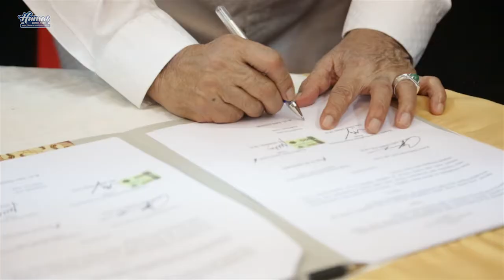Empat Instansi Tanda Tangani MoU Isbat Nikah One Day Service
Banda Aceh – Dinas Syariat Islam Aceh bersama  Mahkamah Syar’iyyah, Kanwil Kementerian Agama dan Dinas Registrasi Kependudukan Aceh menandatangani kesepakatan bersama (MoU) tentang pelaksanaan Istbat Nikah (pengesahan pernikahan) Pola “one day service” atau layanan satu hari yang diperuntukan bagi masyarakat yang sudah menikah, namun belum tercatat oleh negara.

Penandatangan MoU tersebut dilakukan di Pendopo Gubernur Aceh, Senin (8/5/2017) dan  disaksikan lansung oleh Gubernur Aceh, dr. H. Zaini Abdullah, Asisten Administrasi Umum, Kamaruddin Andalah dan sejumlah Satuan Kerja Perangkat Aceh.

Sejak tahun 2015, Pemerintah Aceh sudah melakukan layanan terpadu untuk pengurusan isbat nikah bagi masyarakat yang belum memiliki dokumen pernikahan yang sah. Namun, pada saat itu belum ada  MoU antara lembaga terkait.

Zaini Abdullah mengatakan, penandatangan MoU itsbat nikah pola “one day service”  sangat penting untuk mengoptimalisasikan peran masing-masing lembaga terkait guna mewujudkan pelayanan yang efektif dan efesien bagi masyarakat untuk mendapatkan dokumen hukum seperti akta nikah dan akta kelahiran.

Zaini menjelaskan,  akibat konflik dan bencana Tsunami di masa lalu, banyak pasangan suami istri di Aceh belum memiliki akte nikah, karena pernikahan mereka hanya merujuk kepada aturan agama tanpa mengikuti kaidah hukum pernikahan yang berlaku di Indonesia.

 “Dengan itsbat nikah lanjut Zaini, status keluarga menjadi legal di mata hukum Negara dan  mendapatkan hak sebagaimana semestinya didapatkan keluarga yang menikah sesuai hukum Negara,” ujar Zaini.

Untuk memudahkan pelaksanaan isbat nikah tersebut kata Zaini, Pemerintah Aceh melaui Dinas Syariat Islam membuat sebuah sistem pelayanan terpadu “one day service yang menyatukan tiga layanan sekaligus, yaitu sidang itsbat oleh Mahkamah Syar’iyyah, penerbitan buku nikah oleh Kementerian Agama, dan penerbitan akta kelahiran oleh Dinas Registrasi Kependudukan.

Zaini Abdullah menghimbau kepada instansi terkait yang terlibat dalam proses isbat nikah “one day service” agar bekerja maksimal dan koordinatif dalam rangka mewujudkan ketertiban administrasi.